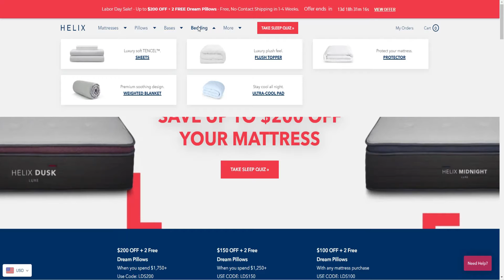HelixSleep partners with PSMJax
HelixSleep partners with PSMJax by donating pillows, linens and mattresses to serve those in need.